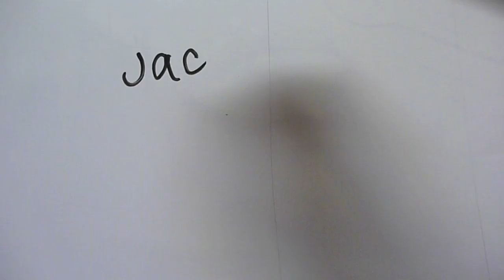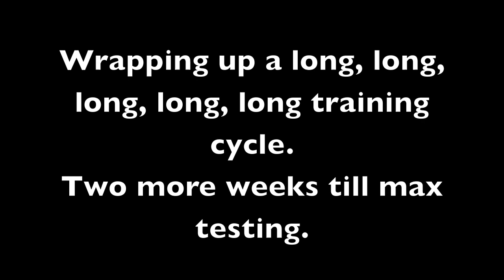Afghan 9 to 14 June, New Rep Maxes for All!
Wrapping up the Jacked & Tan long cycle. This is week 13 of training with it. Tapering off the volume and getting some rep outs with heavy weights. Lots of rep maxes in this video.